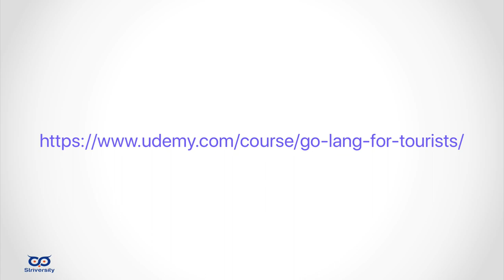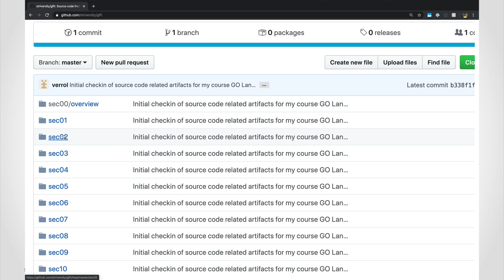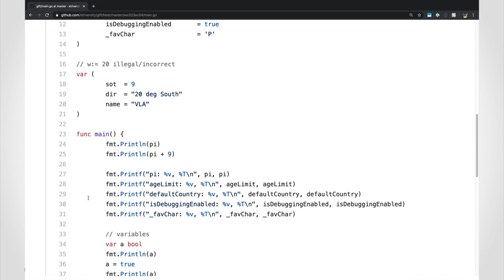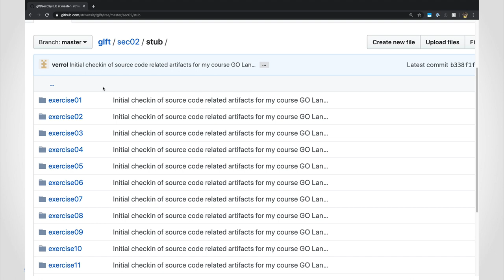GO Language For Tourists - Intro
Hi all,

I finally have the time to post my 'GO Language for Tourists' course from Udemy.